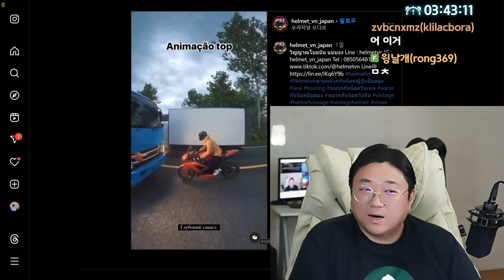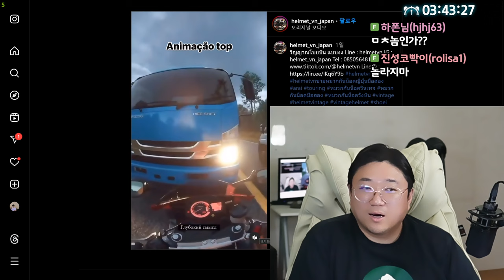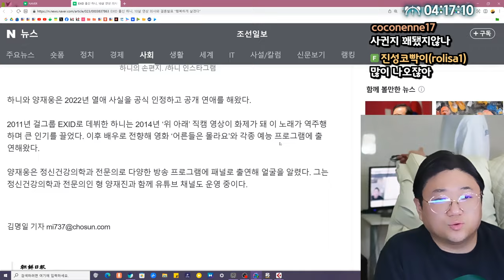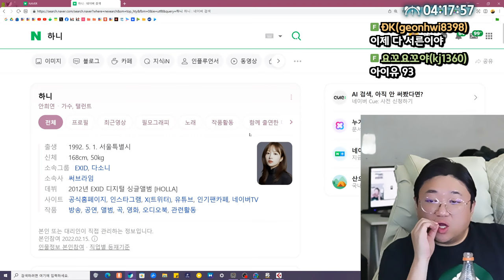배가 너무고파요.. (밥 한공기를 때리며) (24.06.01-4)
[음원출처]